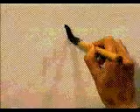PRACTICA ESTE KANJI Y LO DOMINARÁS 👌 | GAMBATEANDO - Japones Para Todos con Teshimide 深い日本語